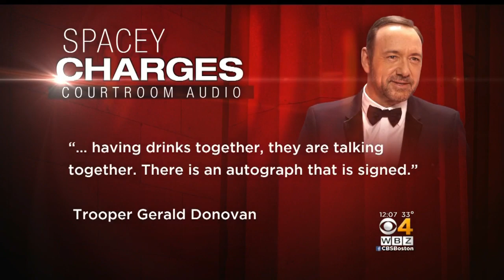Police: Video Shows Alleged Kevin Spacey Sex Assault On Nantucket